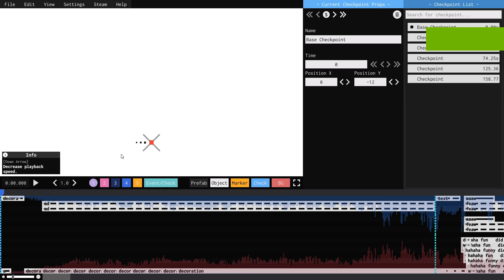Project Arrhythmia Custom Level | Crystallize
This is a re-upload for better video quality